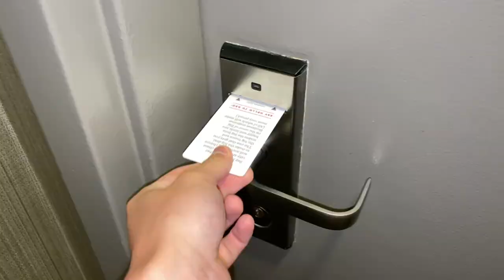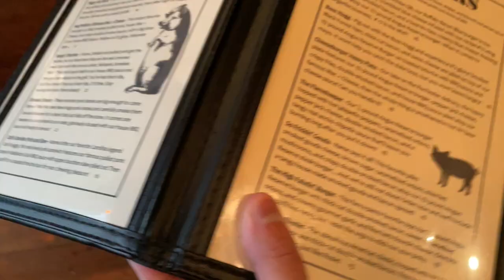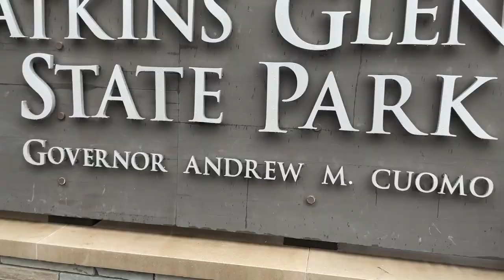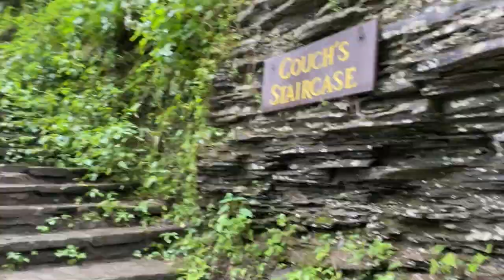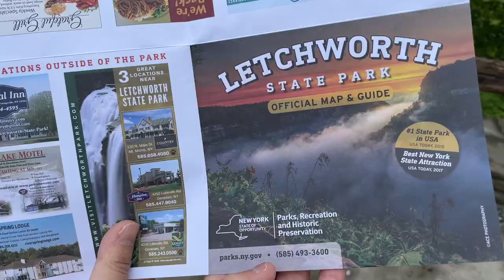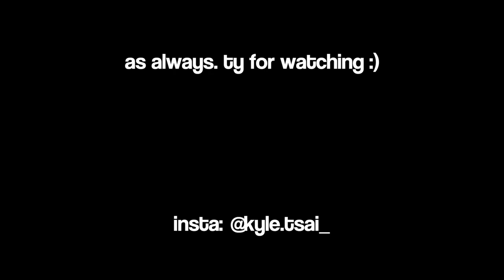visiting my former dream college 😔[vlog #7]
as you can tell i'm rly on top of my upload schedule and no it's wasn't princeton

filmed on my iphone 12 pro